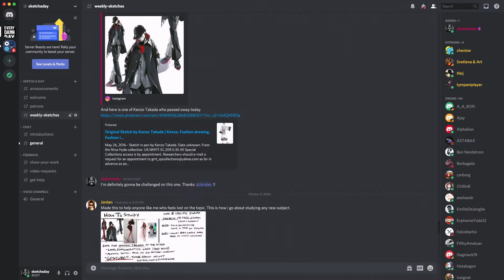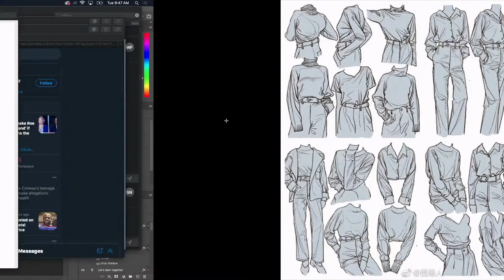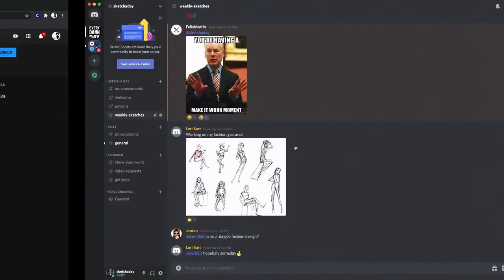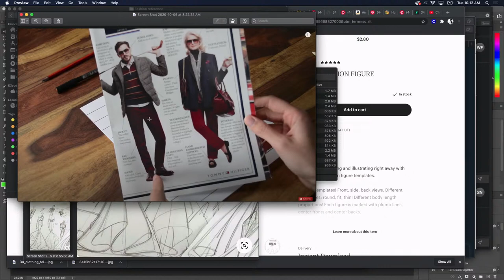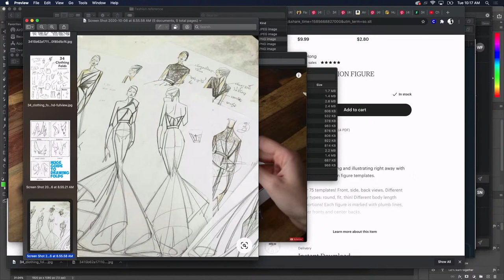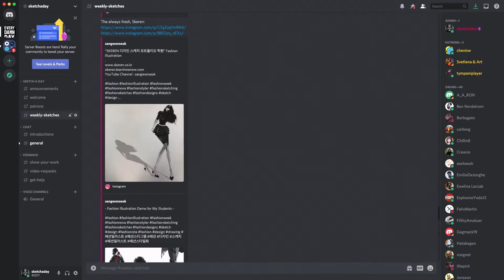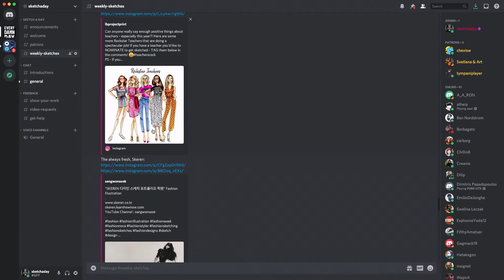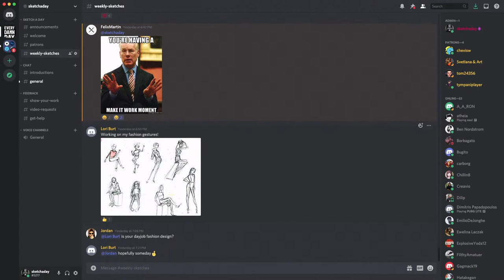Sketch A Day - Fashion Design Sketch Session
Today, we continue learning together. I'm having a blast sketching fashion design. Wow! What a difference a little bit of research can make.